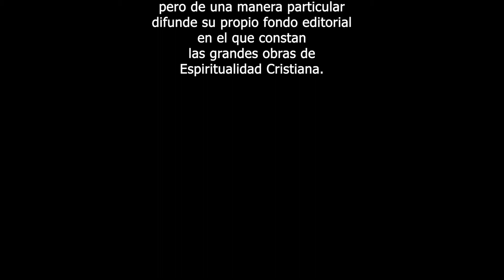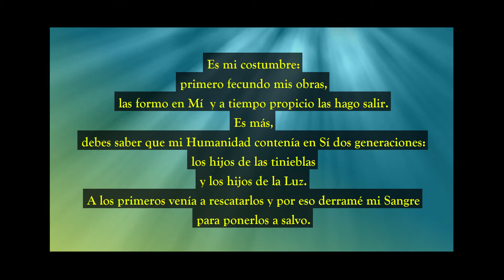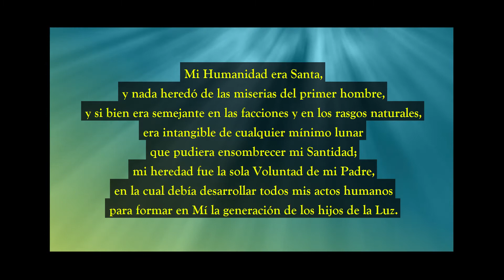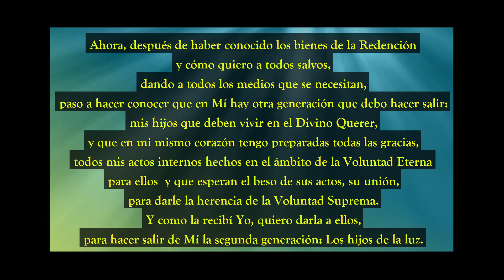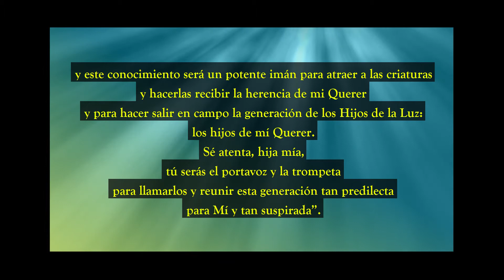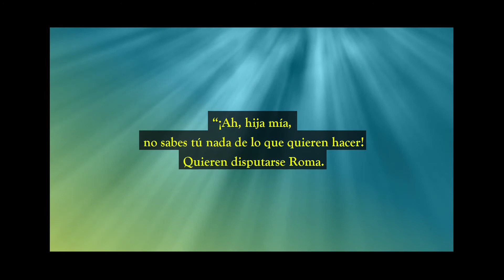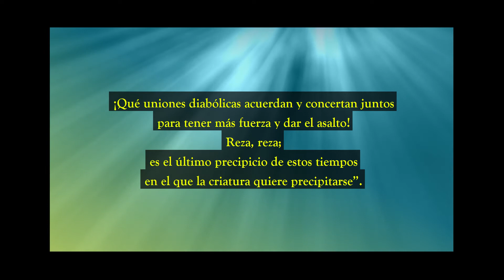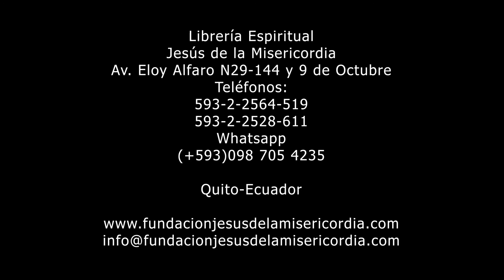Los hijos de la Luz y los hijos de la tinieblas. El Evangelio y la Divina Voluntad. Segunda Parte.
Segunda Parte. Los hijos de la Luz y los hijos de la tinieblas.  El Evangelio y la Divina Voluntad. Meditación.